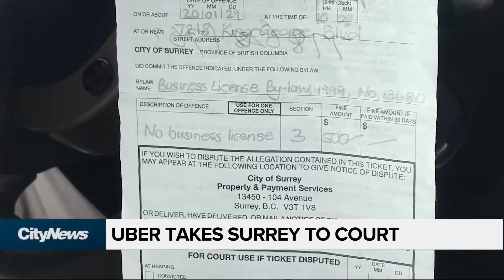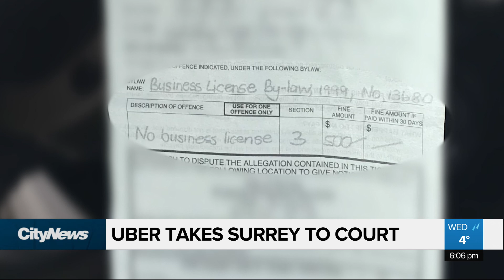Uber takes Surrey to court